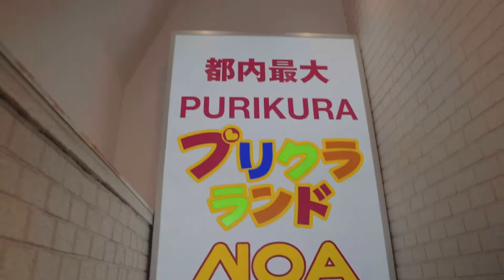Sheryl Sheinafia explores Harajuku Cat Cafes & more!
Sheryl Sheinafia takes a stroll through Tokyo's hip (and insane) Harajuku neighborhood together with JAPAN PRIVATE TOUR! Watch her react to cosplay clad girls, cat-cafes & more!

Want to experience our uniquely local world-class travel services in Japan?

today to make a booking!

An in-depth exploration of the authentic & unseen side of Japan with expert local guides is just a click away!